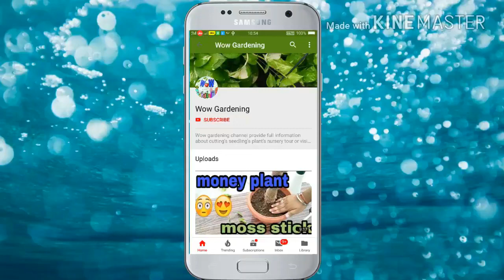How To Grow And Care Of Aprajita plant||Sankhapuspi or Butterpea.(In Hindi)